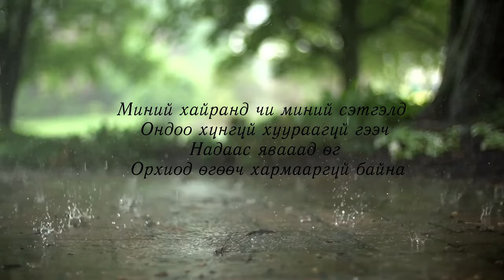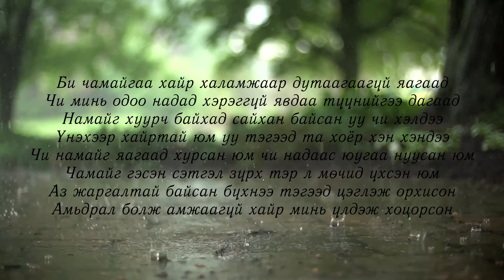MC Collection - Namaig orhi /Lyrics/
Credits:
Lyrics: Buka
Mixed & mastered by Lodko

Special thanks to: Guitarist Munkhuu /Hurd/